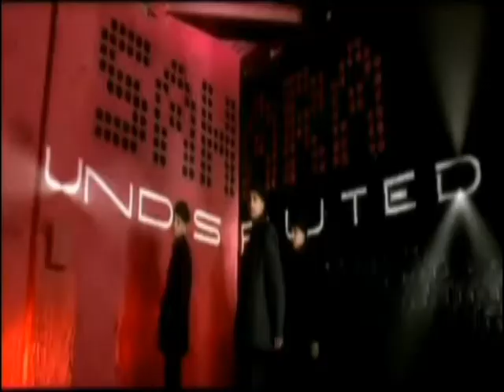LAL GHAGRA | SAHARA | UNDISPUTED | TRACK SONG - STRETCH FULLSCREEN VERSION. VTS VELOCITY 9999A.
Music in this video
Song
Lal Ghagra
Artist
[Merlin] abcdigitalcom (on behalf of Untouchables Records UK); ASCAP, BMI - Broadcast Music Inc., and 4 Music Rights Societies